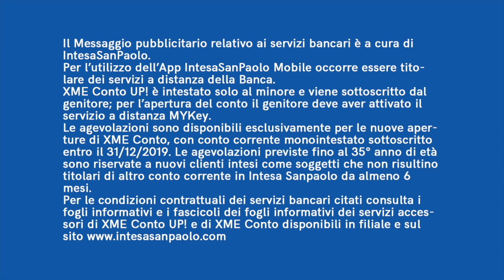PAGHETTA | Effetti Collaterali - Nikolais w/ Skuola.net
L'estate vi ha prosciugato i risparmi? Chiedete la paghetta con Intesa Sanpaolo :)